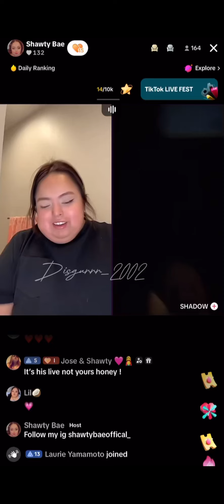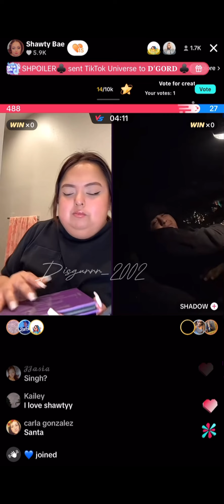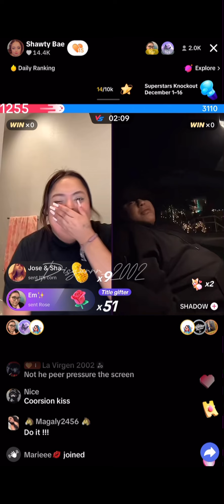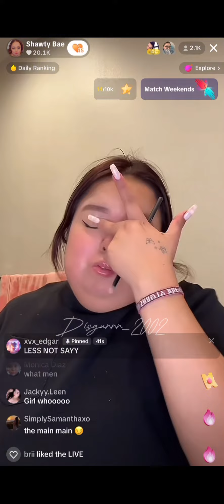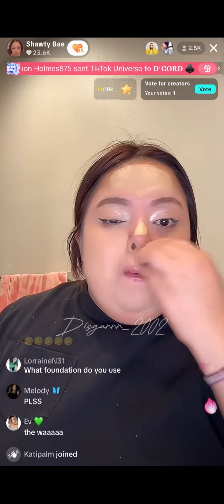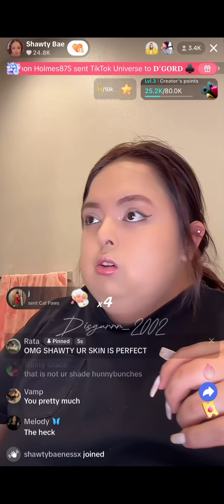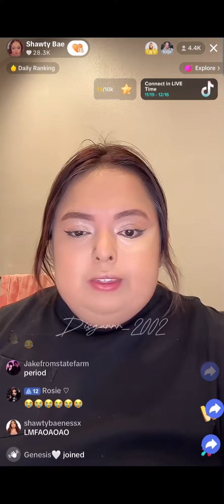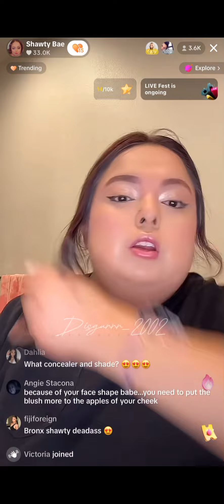Shawty live with Lalo